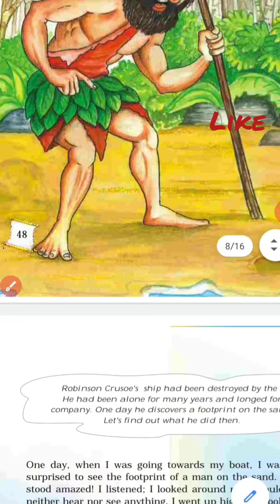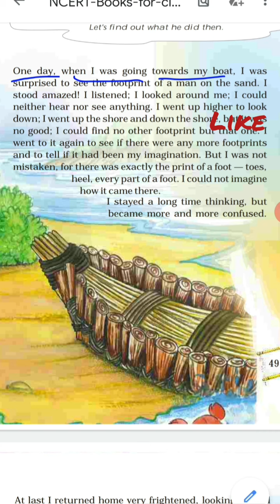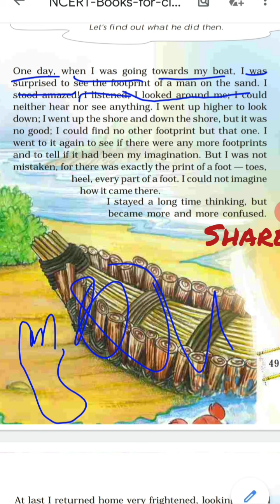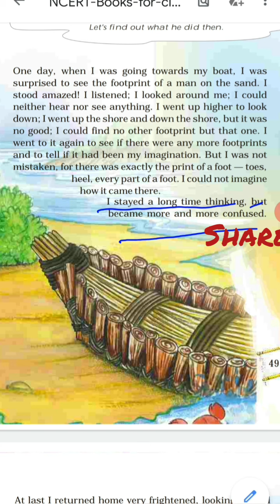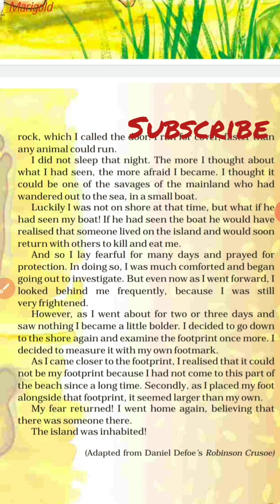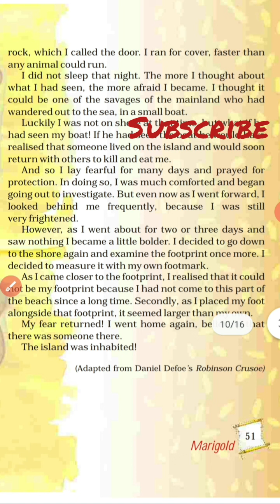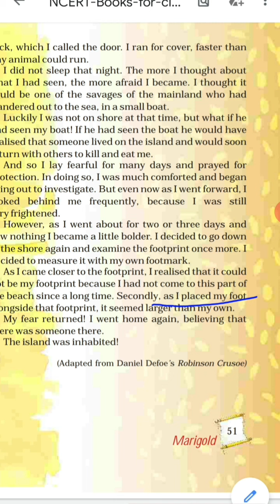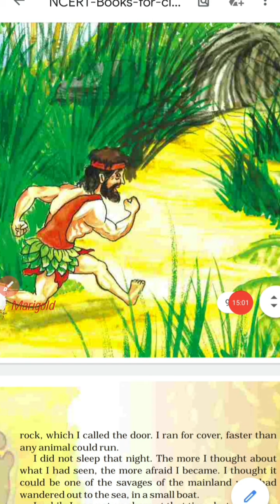Robinson Crusoe.Class 5th, Unit-3.NCERT